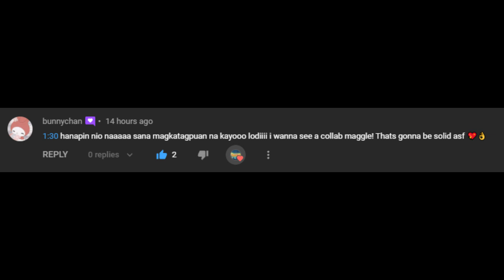ANG DAMING BBQ SA MINECRAFT?! SYUDAD THE SERIES EPISODE 3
Marami kaming inihaw dito

8 Ballin Know Me Pash Pash ALAK MIX! Melon & Gin 8 BALLIN MEMBER NAGSALITA NA?! | Alak Tutorials 261

rastaman
rastaman half human half zombie
rastaman president
rastaman president 2022
minecraft pinoy
minecraft pinoy youtuber
minecraft tagalog
filipino minecraft server
filipino minecraft
filipino minecraft survival
pinoy minecraft survival -